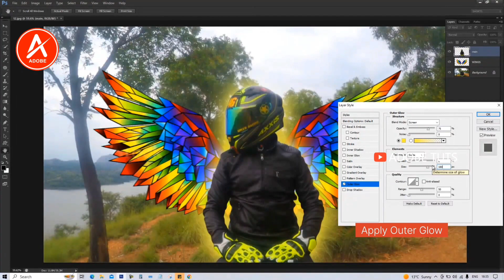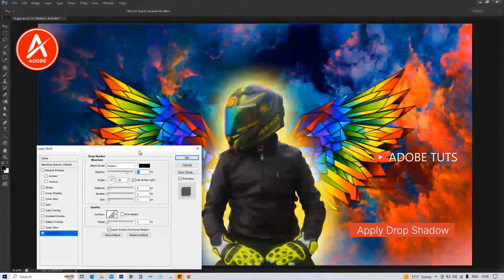Mastering Creative Image Editing in Photoshop: Tips and Tricks | Unleash Your Creativity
Mastering Creative Image Editing in Photoshop: Tips and Tricks,
10 Mind-Blowing Photoshop Techniques for Creative Image Editing,
Creating Stunning Visual Effects with Photoshop: Creative Image Editing Tutorial,
The Ultimate Guide to Creative Image Editing in Photoshop,
Photoshop Magic: Transforming Ordinary Images into Creative Masterpieces,
Unleashing Your Creativity: Advanced Image Editing Techniques in Photoshop,
How to Use Photoshop for Creative Image Editing: Step-by-Step Tutorial,
Pushing the Boundaries: Innovative Ways to Edit Images in Photoshop,
Photoshop Secrets Revealed: The Art of Creative Image Editing,
Elevate Your Photography Game: Mastering Creative Image Editing in Photoshop,
creative image editing in photoshop
creative photoshop editing ideas
creative editing in photoshop
creative editing photography
creative photo editing in photoshop
photo editing in adobe illustrator
creative images in photoshop
editing photos in adobe photoshop
creative photo editing ideas for photoshop
what is image editing in photoshop
how to edit photos in photoshop
how do i edit a picture in photoshop
creative image photography
creative image productions
creative photo editing
create graphics in photoshop
photoshop creating gif
photo editing in gimp
creative image editing
why can't i edit my image in photoshop
why can't i edit a photo in photoshop
how to edit jpg in photoshop
can i edit a jpeg in photoshop
lightroom edit in photoshop not working
lightroom classic edit in photoshop not working
editing photos in adobe lightroom
photoshop creative magazine
image editing in photoshop
adobe creative cloud photo editing
adobe creative cloud image
photo editing questions
adobe photoshop edit image
photoshop create vignette
images in photoshop are created using
creative photoshop ideas
photoshop 3 pictures in one
photoshop 3 photos in one
photoshop 4 pictures in one
creative photo manipulation in photoshop
how to edit a 360 photo in photoshop
how to edit 360 image in photoshop
can you edit 360 photos in photoshop
adobe photoshop 7.0 photo editing
creative photoshop effects
photoshop image examples
creative photoshop edits